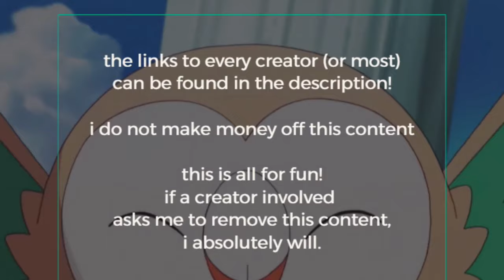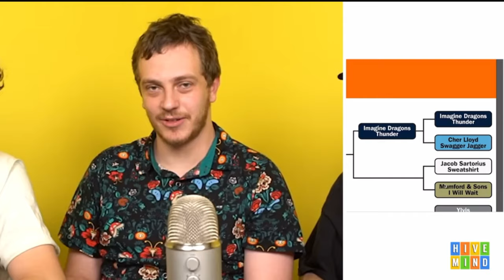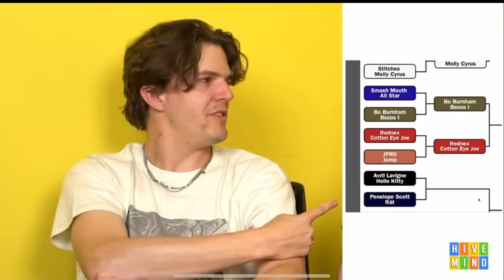best of brad taste in music with hivemind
YOUTUBERS:
› brad taste: @BradTasteInMusicOfficial
› hivemind: @HIVEMINDTV @HIVEMIND.UNLIMITED
› quadeca: @quadecaX8